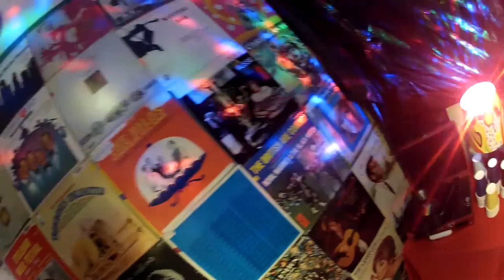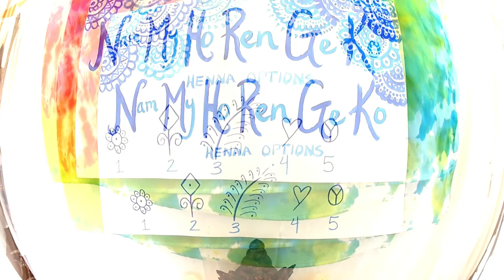Burning Man - IntegratedARTS 2015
Hey...the first version of this film was snagged by the copyright people who didn't like the fact that we had a song by Steely Dan on the track.   They completely muted the entire audio.   (That's not good)  So here is the "other version."   The good news is that we have added the "Burn" at the end of this!    Lots of fun!  Note:   Do not try this at home...we are professionals and the burn was done under strict supervision with all of the appropriate safety precautions in place...there...we've said it.